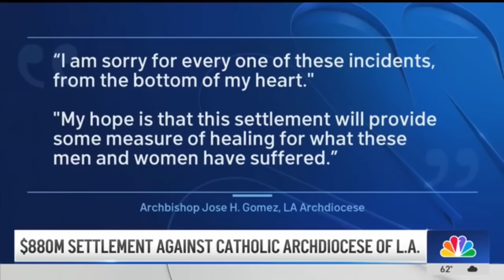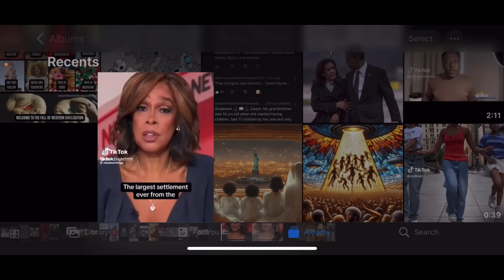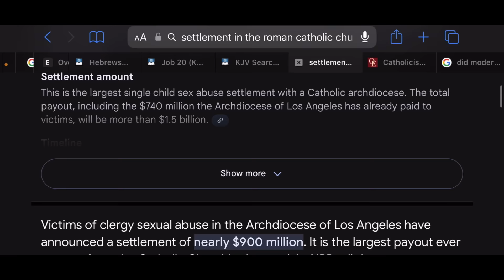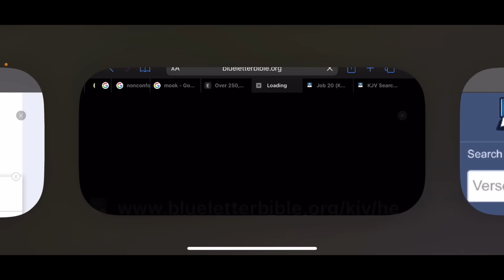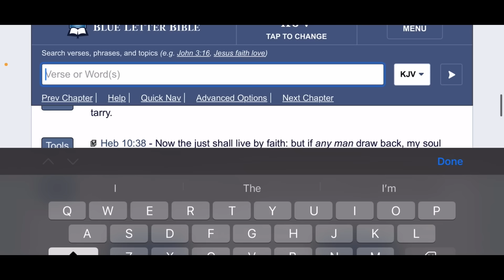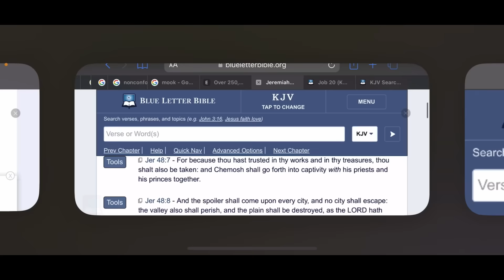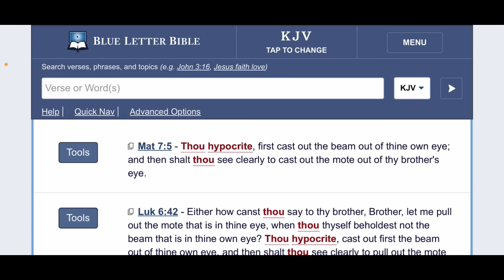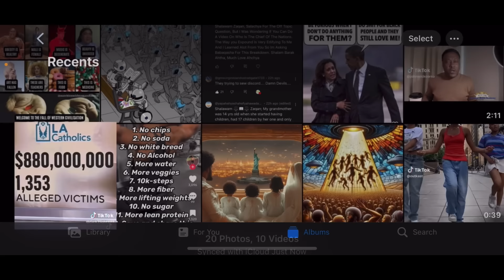VOCAB MALONE: DO A REPORT ON THESE DEVILISH CATHOLICS YOU HYPOCRITE!!